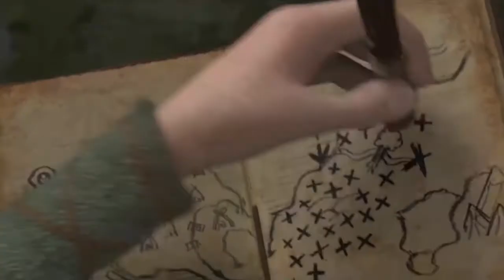HTTYD // Return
hello thank you everyone ! ♡